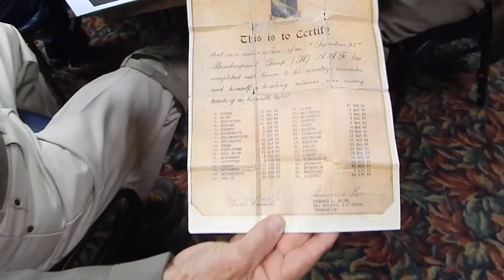Card Presentation to Capt Russell Robinson from Wilma Kalamaja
Thank you card from Wilma Kalamaja (Lommerse) who was a young girl of 12 when food and blankets were dropped to the Dutch people by the 8th Air Force.  Capt. Russell Robinson was a B24 Liberator Pilot during the drops.